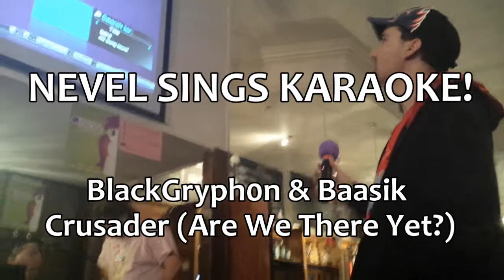Nevel Sings Karaoke! BlackGryph0n & Baasik - Crusader (Are We There Yet?)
So Nevel finally gets the courage. He's going solo and he's singing in public. Live. Will the socially awkward guy break through his anxiety and he pull off the best performance of the night, or will he shake like a leaf and fear ridicual from a pub full of die hard pony fans? YOU THE VIEWER DECIDE!

If someone sends this to BlackGryph0n & Baasik, please tell them I'm sorry, and I love them! This is my #1 favorite song. I love it!! SO MUCH!